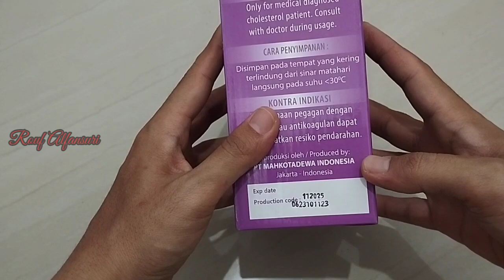Kroscek - JAMKHO 500ML - PENGIRIMAN KE KAB KONAWE SULAWESI TENGGARA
PEMESANAN

Produk Original Dari Pt Mahkota Dewa Indonesia